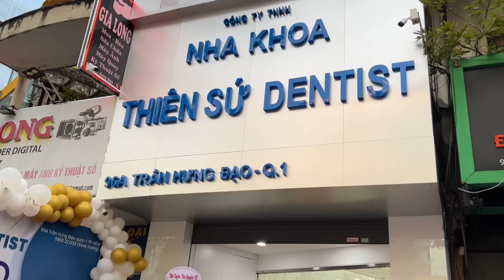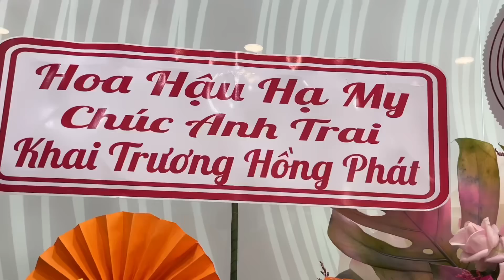Thu Phương cá viên chiên đối đầu với trai múa lân ở Thiên Sứ Dentist cười vỡ bụng | lô tô lgbt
Nha Khoa Thiên Sứ khai trương chi nhánh mới là Thiên Sứ Dentist địa chỉ 96A Trần Hưng Đạo Q1 Tp HCM chào đón quý khách